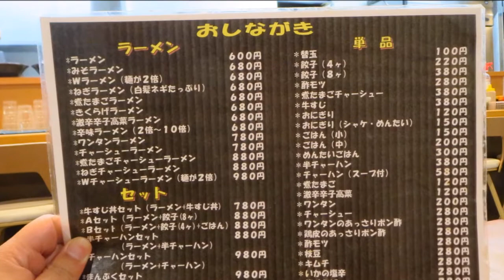元祖中州屋台ラーメン『 一番一竜 』ヨドバシカメラ博多店( 福岡市博多区)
ヨドバシ内の一番一竜に行ってきました^^